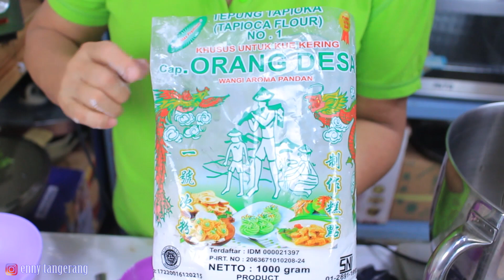BOLU PANDAN MOCCA SOFT BANGET!!!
P e m e s a n a n  P r o d u k   M I T O C H I B A   &   S T E I N
( O l i v i a )
WA :  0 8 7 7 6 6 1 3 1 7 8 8
IG : @mito.id / @mitochiba.id / @steincookware